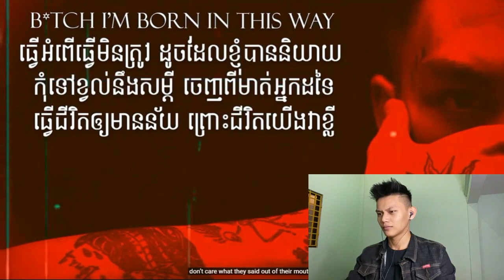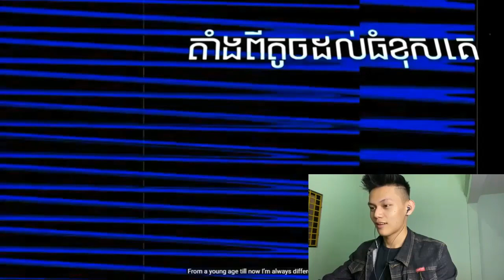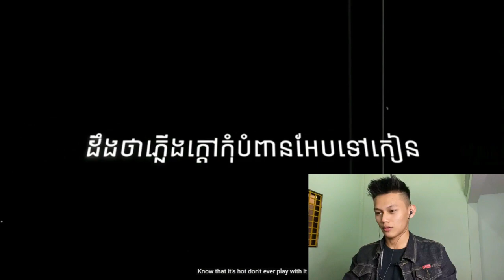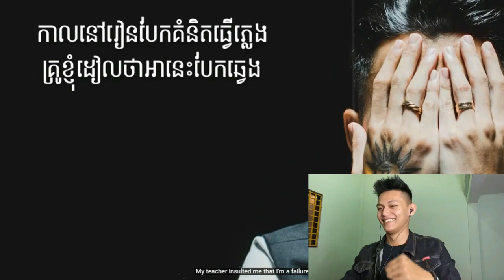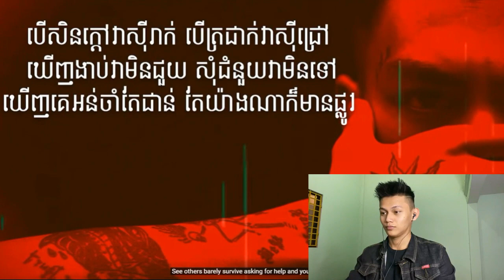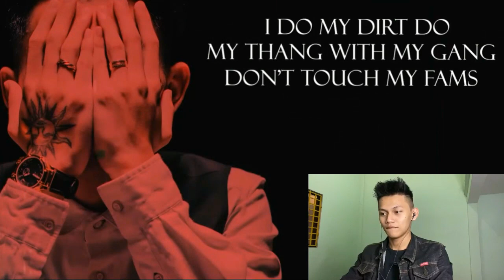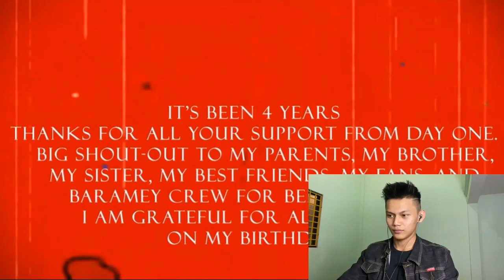VANNDA - BORN THIS WAY | Reaction Video NEW SONG by VANNDA/​ បទថ្មីVannda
New song by Vannda-Born This Way. I hope you like this video and this song also. Enjoy your video. Thanks.